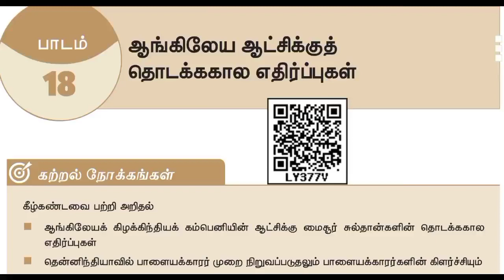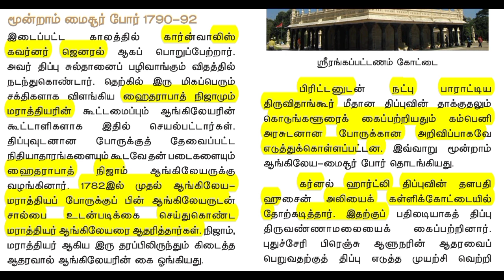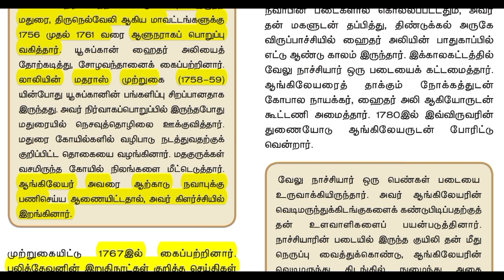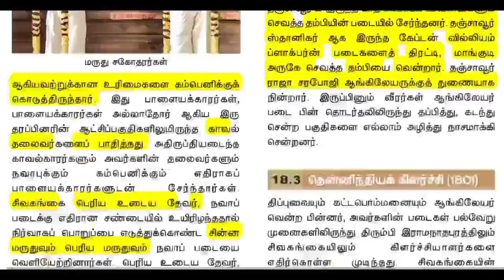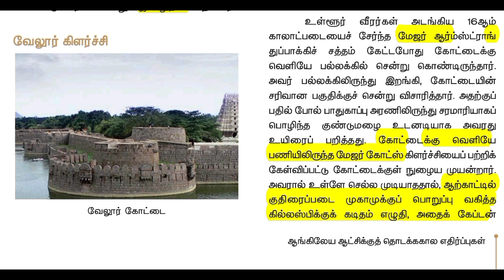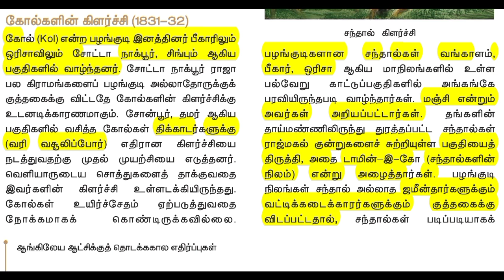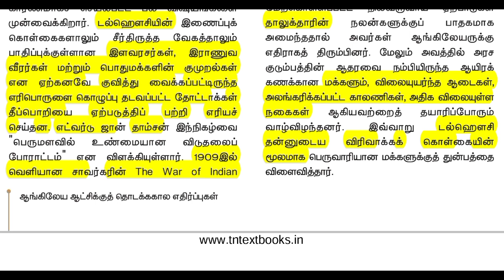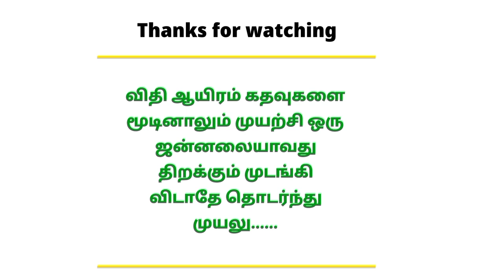ஆங்கிலேய ஆட்சிக்குத் தொடக்ககால எதிர்ப்புகள் | 11th New History Book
Follow the M u t h u k u m a r channel on WhatsApp 5th Question answer இராமநாதபுரம்